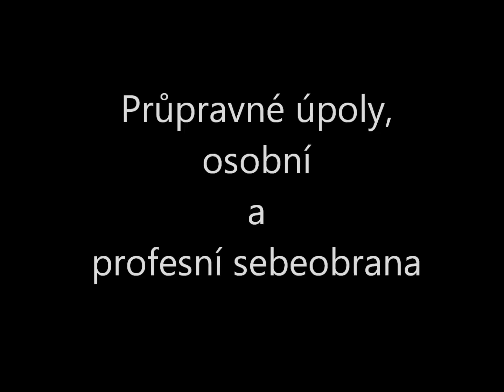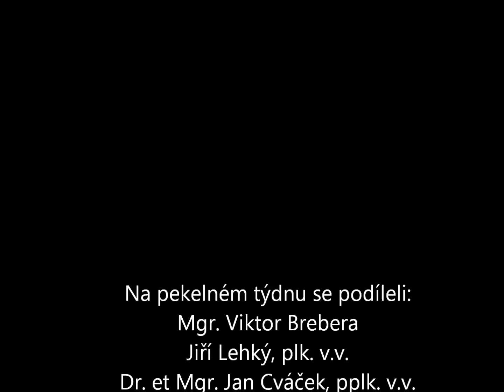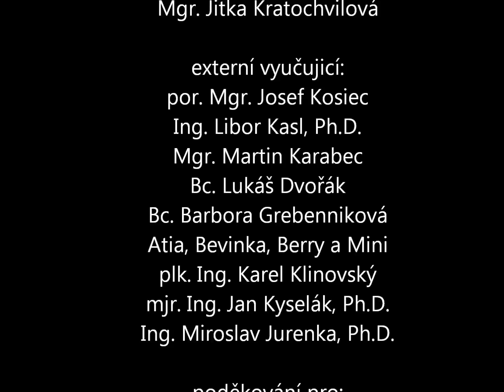Pekelný týden SOŠ OOM 2013